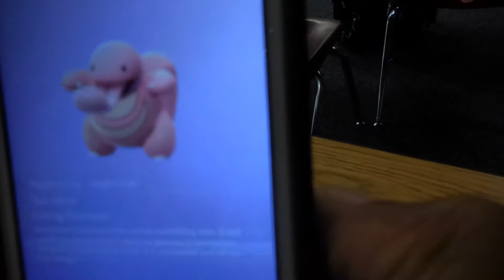my iraqi russian barber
today we had meetings. I also got a haircut. best year ever episode 42. Music by Wren's Ghost.